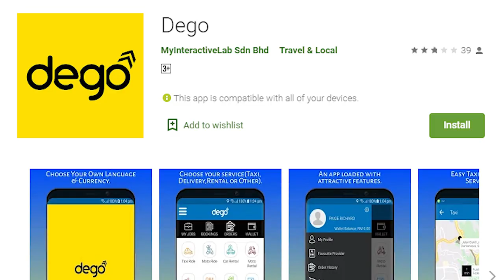Amanz24 - Zero Bezel TV Bakal Dilancarkan Oleh Samsung, Mi Mix Alpha Ditangguhkan Sementara Waktu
Samsung bakal mempertontonkan televisyen nirbingkai penuh yang dinamakan Zero Bezel TV. Ia menawarkan rekaan skrin menyeluruh dengan pilihan saiz skrin 65-inci. Peranti ini dijangka akan diperkenalkan pada acara CES 2020 kelak.

Selain itu, Apple bakal melancarkan jam tangan pintar Apple Watch edisi Product (RED) seawal tahun 2020. Setakat ini, tiada butiran lanjut mengenai spesifikasi dan dijangka akan diperkenalkan pada bulan Mac 2020.

Xiaomi pula dilihat menangguhkan penjualan peranti Mi Mix Alpha buat sementara waktu. Hal ini berkemungkinan besar disebabkan oleh kesukaran teknikal dalam penghasilan peranti berkenaan. Menurut Xiaomi, ia merupakan sebuah peranti konsep, namun masih ditawarkan didalam kuantiti yang terhad.

Seterusnya, WhatsApp kini mengumumkan aplikasi berkenaan berhenti menyokong peranti yang masih menjalankan Android 2.3.7 Gingerbread ke bawah dan iOS 8. Sokongan ini akan ditamatkan bermula 1 Februari 2020.

Akhir sekali, Perkhidmatan Dego Ride telah beroperasi kembali di Malaysia. Ia menawarkan perkhidmatan pengangkutan dan penghantaran makanan dan dokumen di Lembah Klang terlebih dahulu. Untuk caj pengangkutan, penumpang akan dikenakan bayaran RM3 untuk 3 kilometer pertama dan RM1 untuk kilometer seterusnya. Bagi yang berminat, aplikasi Dego Ride boleh dimuat turun menerusi Play Store dan App Store.